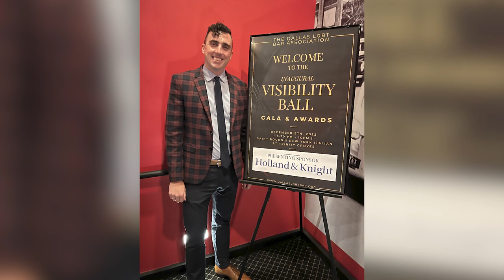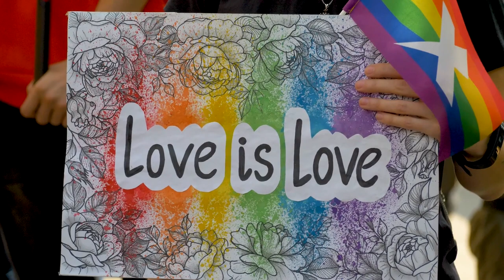Brian Goodrich & Kate Skeele Share the Strength That Came from Being Out in Their Professional Lives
Holland & Knight's Diversity Council and LGBTQ Affinity Group were proud to celebrate Pride Month and engage in the conversation for equality and embrace our diverse community by coming together without exception and supporting everyone, including our LGBTQ colleagues. During Pride Month, we took time to reflect on how we could better support our LGBTQ colleagues by sitting down with attorneys and staff to have important conversations about what this month and embracing their identity means to them. We will be presenting a weekly video series showcasing some of these conversations. We hope that the stories conveyed in these videos help advance dialogue around Pride Month as well as lead to further discussions of how we can be better allies to our LGBTQ friends, family and colleagues.

In this episode, Dallas Partner Brian Goodrich and New York Partner Kate Skeele discussed their efforts in creating an inclusive workgroup. Mr. Goodrich and Ms. Skeele spoke about the impact younger LGBTQ generations can make in the workplace and highlighted the importance in staying true to your identity.